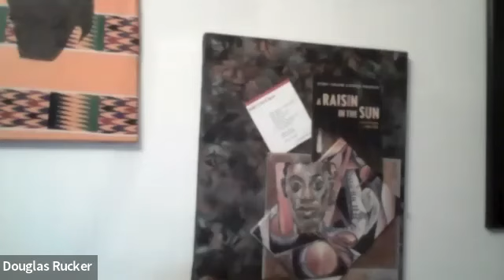Historical Black Colleges and Race Matters Immediacy as the Urgency of Now